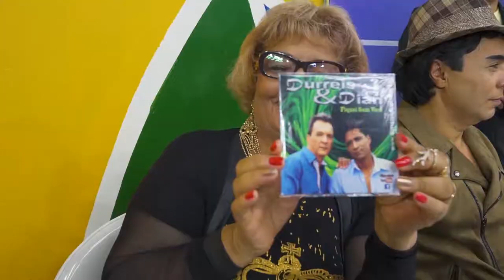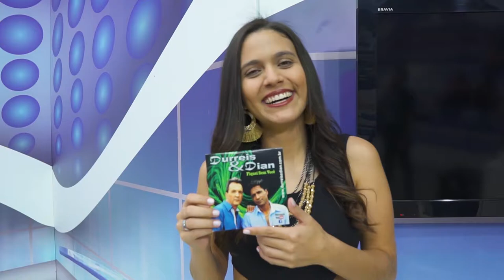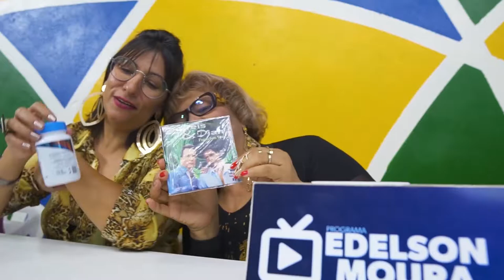Durreis e Dian - Amigo Locutor | Edelson Moura na TV 140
Durreis e Dian cantam a sua música "Amigo Locutor" no programa Edelson Moura na TV transmitido para todo o Brasil em 16/12/2018.